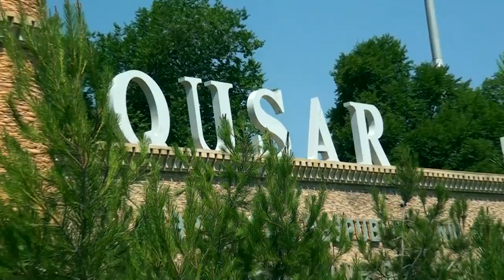Имран.Р - "Кавказская Лезгинка" (Romastudio)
г. Кусары гр. Кавказ.  Имран.Р соло на синтезаторе- Кавказская танцевальная лезгинка 2018.
Robert Israfilov official